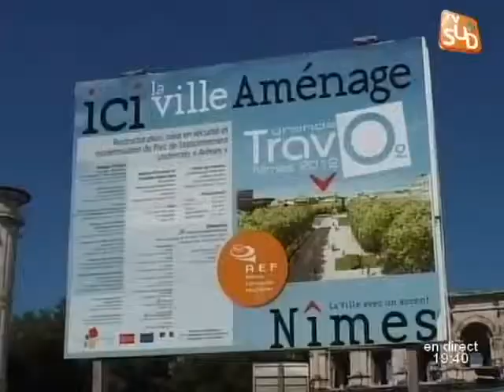Visite du chantier de l'Esplanade (Nîmes)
Sites webs/blogs, copiez cette vidéo avec le bouton "Intégrer" !
Espaces verdoyants et restaurants seront implantés aux abords de l'Esplanade. Pour exploitation TV, droits réservés, nous contacter